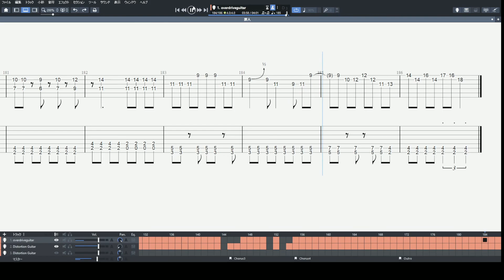罪人/Lisa/GUITA TAB/MAKURINROCK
(上)今ちゃん、(下)MAKURINでお願いします。

TABは下記よりダウンロードお願いします。